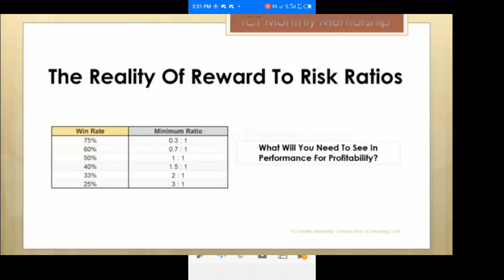ICT " The reality of reward to Risk ratio '